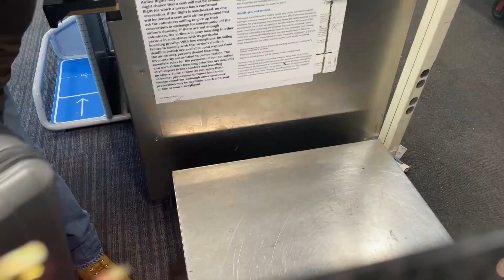Vlogmas Day 13 & 14 | Fresh Retie & Pre-weighing my Bags at the Airport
Happy Vlogmas!

🌸 SNAPCHAT➜ @callmedvddy

Check out Fetch Rewards, and turn any grocery receipt into savings!

Use my code llasmyx, and you'll earn when you redeem offers by scanning your grocery receipts!!

Canon T5i with 18-55mm Lens
Canon - EF 50mm f/1.8 STM Standard Lens
Sandisk 64gb Memory Card
Editor: Final Cut Pro

Tommie Marie
712 H Street NE Suite 1955